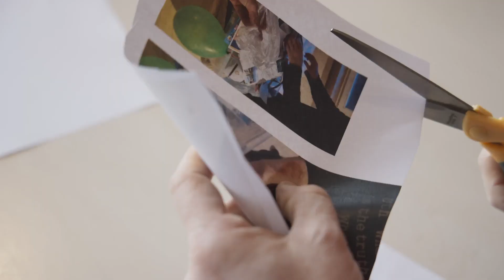Schenke ein Lächeln als Fachmann/-frau Betreuung EFZ - Stiftung ComViva | Lehrstellenvideo | Yousty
Ein Einblick in den Alltag einer Lehrstelle bei der Stiftung ComViva in Gais AR als Fachmann/-frau Betreuung EFZ

In den eigenen Worten der Stiftung ComViva: "Die Stiftung ComViva ist sehr zentral gelegen und bietet als kleine, dynamische Organisation 20 Wohn- und Tagesstrukturplätze für erwachsene Menschen mit kognitiven, psychischen und körperlichen Beeinträchtigungen. Verschiedenen Wohnformen und eine individuelle Tagesstruktur im familiären, gemeinschaftlichen Rahmen zeichnen unser Angebot aus."